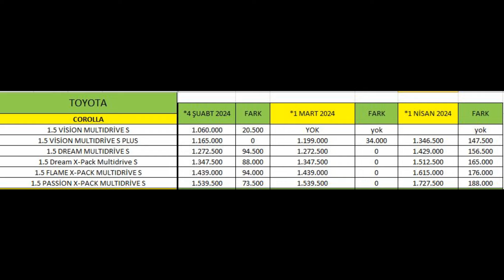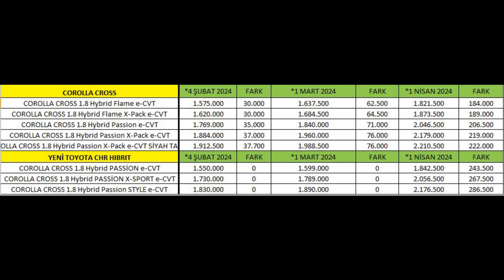TOYOTA NİSAN 2024 FİYATLARINI AÇIKLADI|AKLINIZI BAŞINIZDAN ALABİLİRLER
sıfır araba NİSAN,SIFIR OTOMOBİL FİYATLARI TOYOTA MNİSAN 02024,TOYOTA ŞUBAT 2024 FİYATLARI,2024 TOYOTA NİSAN FİYATLARINI AÇIKLADI,ŞUBAT TOYOTA 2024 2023 NİSAN,2024 MODEL TOYOTA FİYATLARI NİSAN,TOYOTA SON DAKİKA YAPACAĞINI YAPTI NİSAN 2024,TOYOTA NİSAN FİYATLARI AÇIKLANDI,sıfır otomobil fiyatları NİSAN 2024,TOYOTA NİSAN FİYATLARI 2024,TOYOTA NİSAN 2024 KANPANYA,TOYOTA NİSAN ŞUBAT 2024,TOYOTA NİSAN FİYATLARINI AÇIKLADI,AKLINIZI BAŞINIZDAN ALABİLİRLERbayilere sıfır araçlar ne zaman gelir